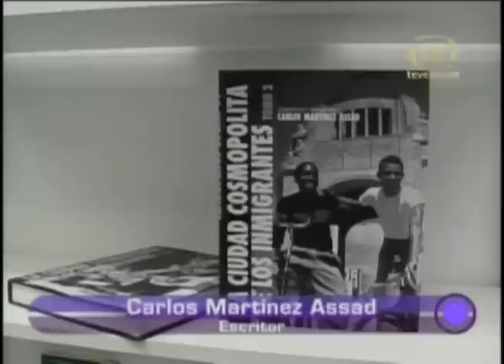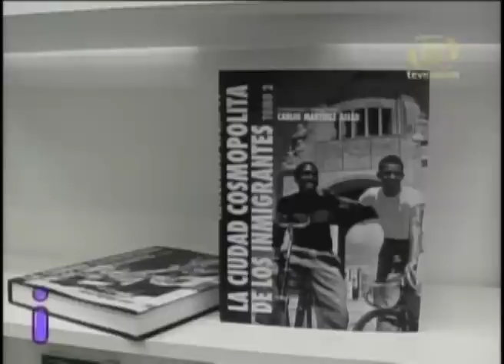CARLOS MARTÍNEZ ASSAD PRESENTA "LA CIUDAD COSMOPOLITA DE LOS INMIGRANTES"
EL INVESTIGADOR CARLOS MARTÍNEZ ASSAD PRESENTÓ ALLÁ SU MÁS RECIENTE TRABAJO TITULADO LA CIUDAD COSMOPOLITA DE LOS INMIGRANTES...